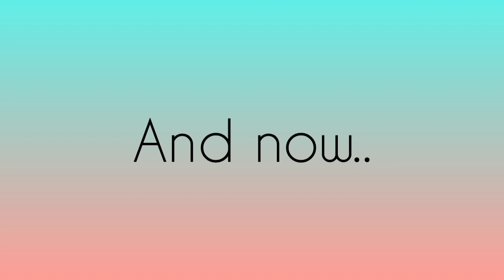𝙨𝙩𝙤𝙧𝙮𝙩𝙞𝙢𝙚 ' 𝙃𝙀 𝙁*𝘾𝙆𝙀𝘿 𝙃𝙄𝙎 𝘽𝙍𝙊𝙏𝙃𝙀𝙍 ???!!! ' ( 𝙄 𝙒𝙖𝙨 𝙎𝙝𝙤𝙘𝙠𝙚𝙙😭 ) + 𝒩ℯ𝓌 𝒾𝓃𝓉𝓇ℴ !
omg finally able to upload again whoo hoo! sorry i been MIA but ANYWAYS in TODAYS VIDEO THIS IS ME TELLING A CON STORYTIME WHEN I HAD MET A GUY & I LIKED HIM BUT HE PLAYED ME N I FOUND OUT HE WAS TALKIN TO OTHER PERSON & IT WAS HIS BROTHER😭💀 OMG...I WAS SO DEVESTATED AND HEART BROKEN💀...[Keep in mind i was in 7th grade and i promise u i was still very innocent i didnt know that what he did with his brother until my sister at the time explained to me what happened] ALSO THERE ARE FUCKIN FUCKED UP EDITS SO IM SORRY ABOUT THAT!!😭
anyways !, yesterday was my bday!!♡♡ i am now officially 19 years old!♡ today is Aug 30 but my bday was aug 29 also sac anime is coming up again!! sac anime summer ofc! who will i see there? :)
tiktok back up account: _sweetmei_
EXTRAS💌:
🦋QOTD: Who's your favorite celebrity? :)🦋
I have 1 guniea pig
💖Taken!💖
i am 19 years old!
video content^^:
ɪɴ ᴛʜɪꜱ ᴠɪᴅᴇᴏ ɪ ᴜꜱᴇᴅ:
Mememe outfit

james charles pallet

make up sailor moon brushes

hello kitty mirror

(SACRAMENTO CA ONLY! , BOOK NOW LADIES !!)

jewelry: EMERY ROSE 2pcs Animal Decor Beaded Bracelet

Flower Detail Round Pendant Necklace